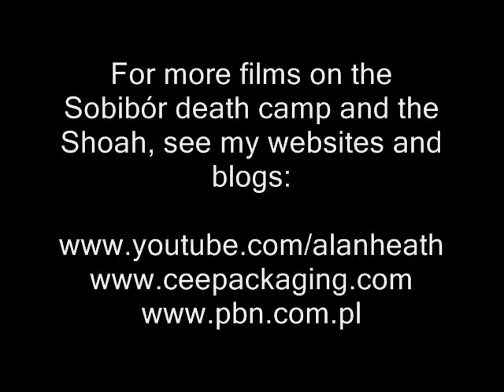The story of Arkady Weisspapier conclusion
The conclusion of the story of Arkady Weisspapier together with the families of other Sobibór escapees.